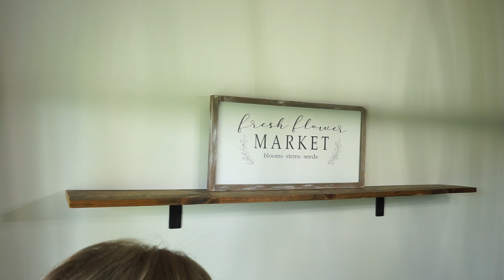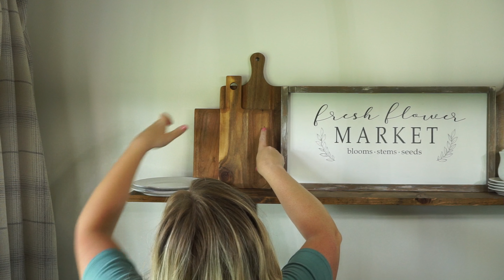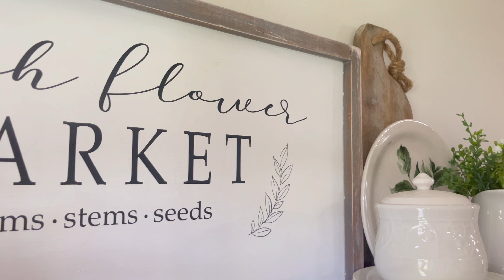SUMMER DECOR IDEAS 2024 // FARMHOUSE KITCHEN DECOR 2024 // COTTAGE KITCHEN DECORATING IDEAS 2024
Hey Friends! Thank you for joining me for part one of decorating my home for summer 2024!! Im so excited and hope you give you some new ideas for your summer decorating!

- Ashleigh